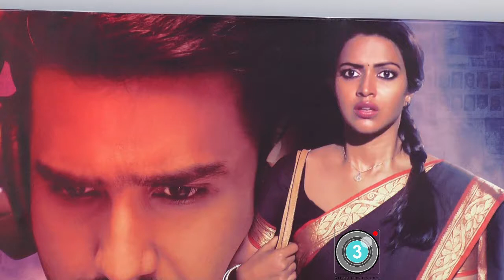It will surely take you to next level Raatchasan Audio Launch